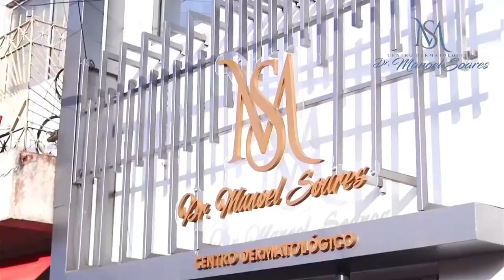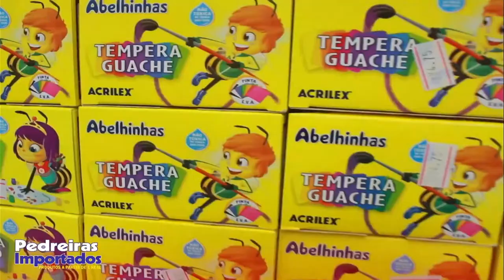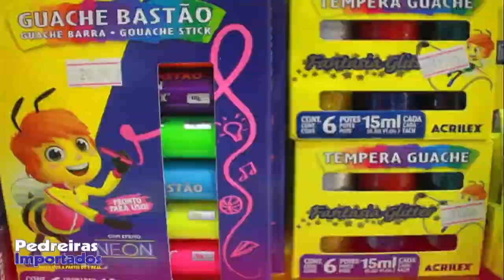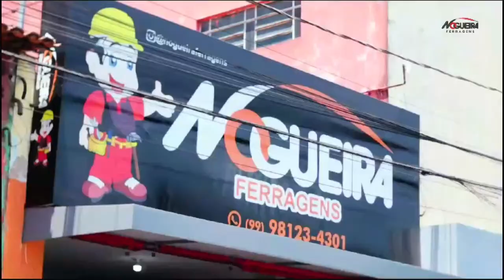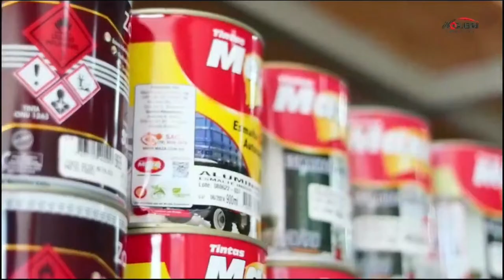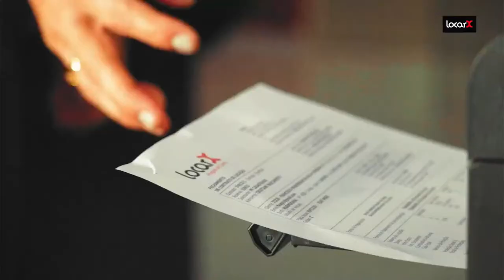NOVA TV RIO FLORES 7.1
ESTÚDIO NOVA